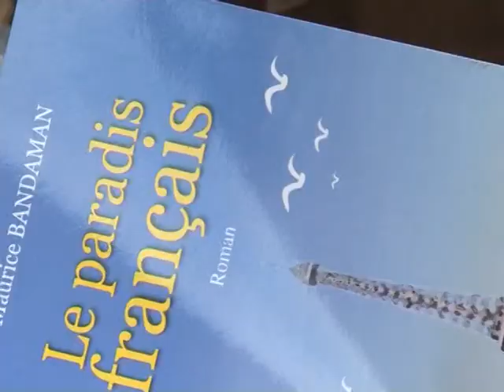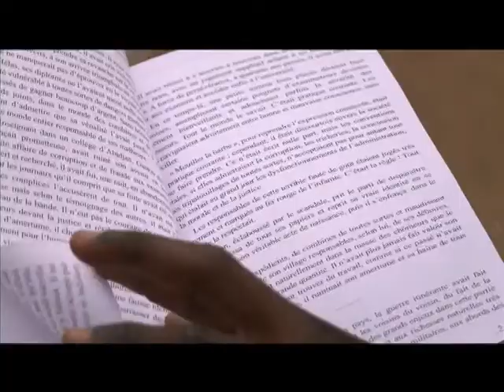Littérature: Ouverture d'un colloque sur l'écriture